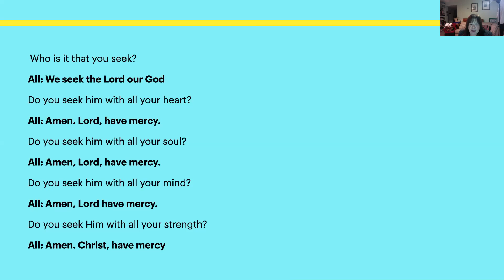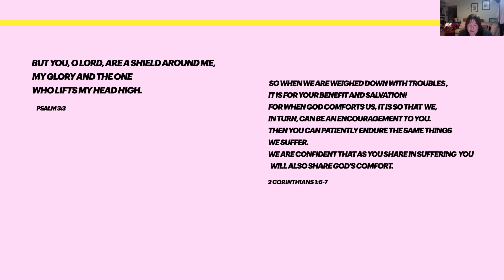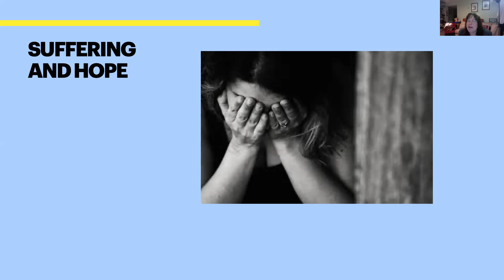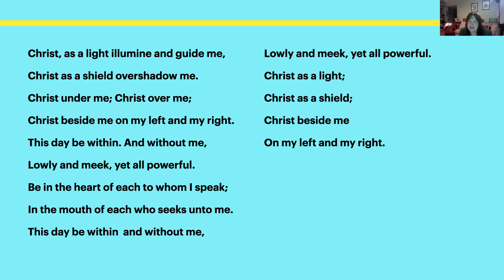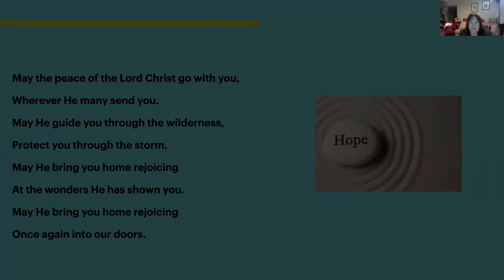Rev- Stroma McDermott - Weds meditation 29 april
Reverend Stroma takes us through her regular Wednesday meditation for this week! Enjoy.